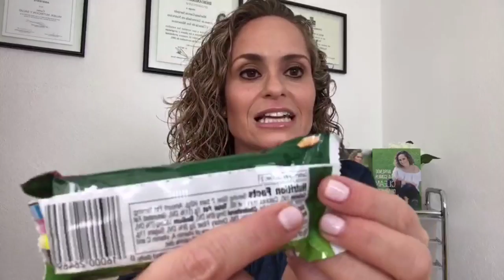Analizando Productos Del Super Para El Lunch Escolar (Back To School)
En el programa de hoy les enseño muchos de los productos que se acostumbran mandar de lunch a los niños. Y analizamos si son saludables o no lo son.